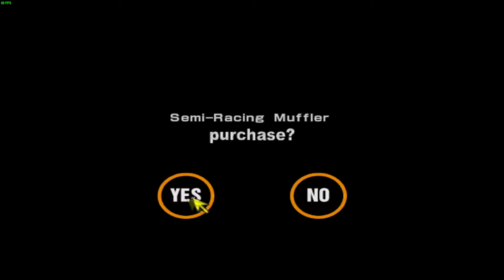Compact Car World Cup - Gran Turismo 2 (Simulation Disc) [12/109]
Plataform: PS1
Emulated on: RetroArch (Core: Beetle PSX HW)